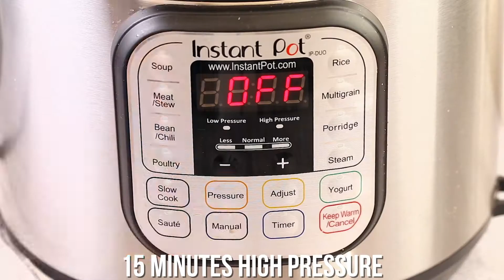Instant Pot Cheesy Southwestern Lentils & Brown Rice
Make Cheesy Southwestern Lentils & Brown Rice in your electric pressure cooker.

I'm a food blogging, bubbles obsessed, recipe developer living in Portland, Oregon.